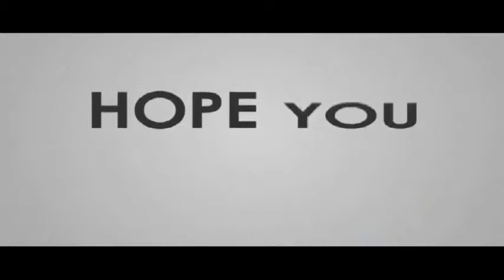Amazing daining tebal design idea part-2,modern design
Any wooden work call -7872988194

Wooden front door design in india. All modern door photos are very nice. This door design for home images can help you to select perfect single main door design for your house.